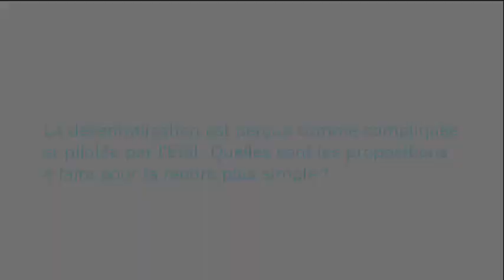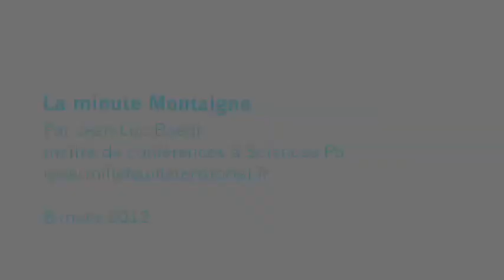Expérimenter dans les territoires : vers une meilleure décentralisation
A l'occasion des 30 ans de la loi du 2 mars 1982 sur la décentralisation, Jean-Luc Boeuf propose de s'appuyer sur les expérimentations pour favoriser une action publique au plus près des territoires.
Jean-Luc Boeuf, maître de conférences à Sciences Po et co-auteur, pour l'Institut Montaigne, d'une note sur la dette des collectivités locales.